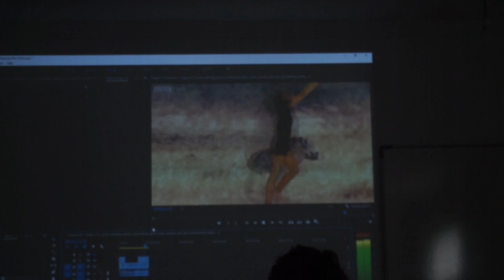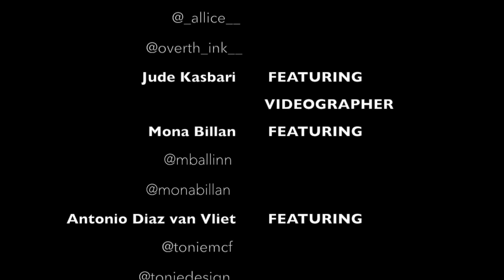SUMMER 2019: BIG BAD WORLD- KODALINE || Shanaya Yaya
Hey guys!!
I’m baAaaAaCk lol.
Here’s a lil glimpse into my life in college in Spain!

Shanaya Nangia